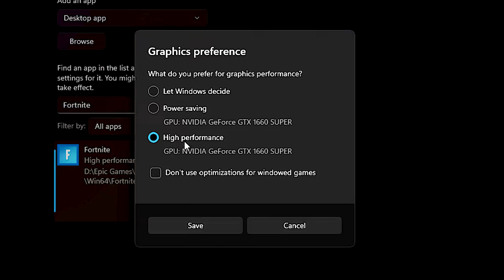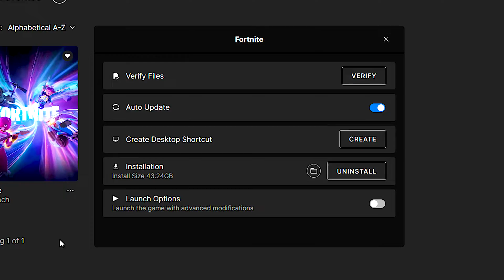🔧FORTNITE CHAPTER 5: HOW TO BOOST FPS AND FIX FPS DROPS / STUTTER🔥| Low-End PC✔️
In this Fortnite Chapter 5 video, you will learn five quick steps to optimize performance, get more FPS, and fix FPS drops.

In the first step, I will show you two high-performance options to enable on Windows.
In the second step, you will remove the high-resolution textures in Fortnite.
In the third step, you will set Fortnite as high priority process.
In the fourth step, you will disable fullscreen optimizations in Fortnite.
In the fifth step, I will show you the best graphics settings in Fortnite.

🎙 Microphone FIFINE Ampligame AM8
⚙️ Video Recording: OBS Studio
⚙️ Audio Editing and Recording: Audacity
⚙️ Video Editing: Adobe Premiere Pro and Adobe After Effects

🕑 Chapters of this video:
0:00 - How to Boost FPS and Fix FPS Drops in Fortnite Chapter 5
0:09 - 1st Step - Two High-Performance Options on Windows
0:42 - 2nd Step - Remove High-Resolution Textures in Fortnite
0:56 - 3rd Step - Set High Priority in Fortnite
1:15 - 4th Step - Disable Fullscreen Optimizations in Fortnite
1:42 - 5th Step - Best Fortnite Graphics Settings for Low-End PC
2:17 - Learn How to Optimize Other Games